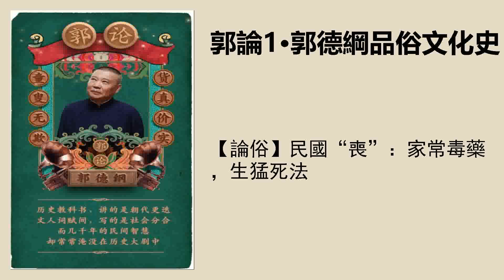【論俗】民國“喪”：家常毒藥，生猛死法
民國初年，天津發生了一件奇案，這案子叫雙烈女。
雙烈女說的是一對姐妹，都是貞潔烈女。這個真人真事後來被改編成評劇，《雙烈女》與《楊三姐告狀》齊名，成爲民國大熱劇目。
雙烈女其人：
籍貫：天津南皮縣
姐姐：張麗姑，17歲
妹妹：張春姑，14歲
悲劇發生時：1916年3月17日
死因：兩姐妹爲反抗惡毒人販、腐朽官府，服毒自盡，死狀慘烈。
奇的是，貧苦人家花季少女服毒自盡，卻驚動了多位名流要員爲其主持身後事↓
豪華送葬團陣容：
名流之後：張權，洋務派代表張之洞之子
知識分子界：華世奎，天津“四大書法家”之一，代表作“天津勸業場”蒼勁雄偉。
教育界：嚴修，近代著名教育家，創辦南開中學、南開大學，周恩來的中學校長。
朝中要員：朱家寶，安徽、吉林巡撫（相當於安徽、吉林省長）。
慈善界：呂海寰，清末著名外交家、中國紅十字會會長，歷任駐德國、荷蘭兩國公使，當過兵部尚書（國防部部長）、外部尚書（外交部部長）。
名單中還包括：
張曾敡，清代都察院都御史（公檢法最高領導）、山西巡撫、浙江巡撫
趙元禮，近代詩人
商德全，民國著名將領，一家五代保家衛國
究竟兩人做了怎樣驚世之舉，讓全天津悲痛落淚？這一切還要從1900年八國聯軍打入天津說起。
屋漏偏逢連夜雨，張家絕境引惡人
1900年八國聯軍攻入天津，打砸搶燒，雙烈女父母經營的瓷器店被砸，一家人失去經濟來源，父親張紹庭只得拉洋車爲生，不巧洋車失竊，因此欠下黃包車主不少債。
這時，專業人販戴富有，夥同好友王寶山，花言巧語騙張紹庭立下婚約，嫁大女兒抵債。立下婚約，張紹庭便因病去世，留下孤兒寡母被騙到戴富有家中，專教麗姑春姑青樓小曲。
民國時青樓女子，顧客在吸食鴉片
母親金氏發現戴富有圖謀不軌，帶孩子們回家。
戴富有僞造張父未曾寫過的婚書，上訴審判廳，告金氏悔婚。
收受了賄賂的審判廳判決：不僅是訂了婚約的大閨女，張家倆閨女都是戴富有的！
母親悲痛欲絕，要和壞人們拼了，倆閨女跪在母親面前淚流滿面：娘，你有個三長兩短，弟弟誰撫養？您放心，他們要來搶人，我們有辦法。
兩姐妹服毒，死狀慘烈人不容
一天夜裏，兩姐妹提前準備了火柴頭，拿煤油泡開，一口喝下。
凌晨，姐倆藥毒發作，輾轉反側。
春姑毒熱攻心，要喝水。姐姐麗姑豪言壯語：妹妹，咱說好了一塊死，你要喝水毒就解了，就死不了了，我等你，咱一塊走。
鄰居來救。
麗姑春姑：誰也別救，我們不打算活了！
麗姑先死，春姑告訴街坊四鄰：現在姐姐已死，我絕不獨生，誰也別救我！
話說完就死了，街坊鄰居無不落淚。
民國時煤油燈與火柴爲家居必備的小物，也是廉價毒藥的來源。
雙烈女服毒自盡驚動了張氏鄉紳（即張權，張之洞之子），張氏家大業大，覺得丟了南皮張氏的臉，要爲雙烈女討回公道。一邊集結豪華送葬團爲張氏姐妹出大殯，一邊委派警察廳廳長楊以德緝拿在逃兇手戴富有、王寶山，以平民憤。
楊以德隸屬於八國聯軍管理天津時編練的中國警察，他被譽爲“中國現代警察事業的開端”，他的警察事業在清末是全國楷模，偵破手法來源於西方，各地警局都來跟他學習，他的部下有上海、蘇州、南京警察廳廳長，全國警察像樣的地方，都參考天津的模子。
破案小插曲：“賣藥糖的，你是猴子請來的逗比嗎？！”
警察們抓來一個賣藥糖的，名叫王寶三，和通緝犯的名字差了一個字。
警察們對王寶三：你是王寶山不？
王寶三：是啊是啊。
警察們：你都承認了，那就痛痛快快跟我們走一趟！
王寶三：？？？
↑賣糖人。藥糖，是天津傳統特產，用各種藥材熬的小方塊糖，口味多樣，價格實惠。
王寶三被押到楊以德面前。
下屬抓錯了人，楊以德哭笑不得：算了人都抓來了，我就問問吧。
於是問：你叫王寶山？那身背雙烈女，兩條人命，你知罪嗎！？
王寶三氣壞了：您冤枉，迫害雙烈女那個王寶山，是山水的山，我是一二三的三，不是一個人！
楊以德：那你知道案犯王寶山藏哪嗎？
王寶三：我不知道，但您放了我，我賣糖，走街串鄉，給您打探，做個眼線！
楊以德很滿意，給了賣藥糖的20塊錢，讓他表演吆喝來聽。
王寶三很高興的表演了一段。
楊以德：你這吆喝還有洋文呢？
王寶三：這你都知道！我不僅會唱洋歌，還會唱洋梆子呢！
楊以德以前是個打更的，綽號“楊梆子”，聽王寶三這麼一說，吹胡子瞪眼：你敢叫我外號？！
王寶三：不是不是，您外號楊青天！楊以德：去去去！
逗比賣糖人王寶三後來生意興隆，買了個門面，專門賣藥糖以及表演吆喝，成爲了廣大個體創業者的成功典範。
民國的喪是真的喪
雙烈女出殯，一共收了輓聯200餘副，份子錢十幾萬。輓聯多數以罵直隸高等檢察廳爲主題。下葬之後，人們利用辦喪事剩下的錢建立雙烈女祠，書法家華世奎撰寫碑文↓
清末民初，整個中國出現自殺浪潮。女性自殺率尤爲突出，從阮玲玉這樣的明星人物，到普通學生、記者、舞女、教師、農婦。她們多數選擇服毒自盡，一是由於煤油，火柴，鉛粉等物品價格低廉，家居必備容易購買。
當然默片女王阮玲玉選擇吞食過量安眠藥自盡，也算是服的毒也是毒中奢侈品了。
阮玲玉，無聲電影時代的電影明星，因名譽糾紛和小報流言服毒自盡，四前留下遺書“人言可畏”。
女性選擇服毒的原因之二是，服毒獲救機率較高，自殺女性多是以死相要挾，希望在服毒之後獲救。由此可見，“雙烈女”以死明志的剛猛決心令人汗顏。